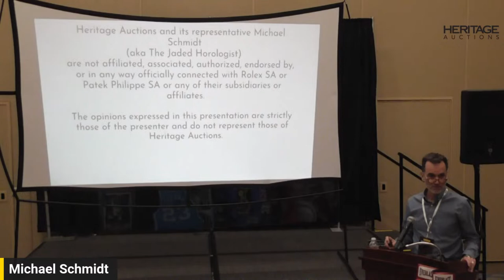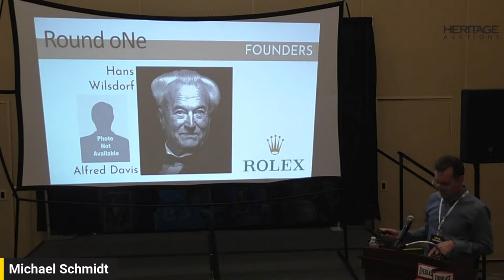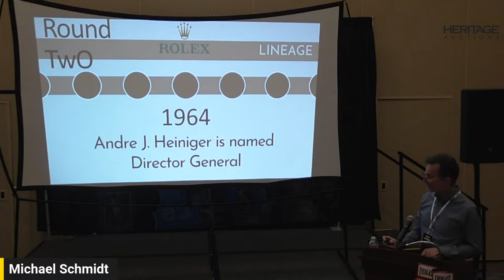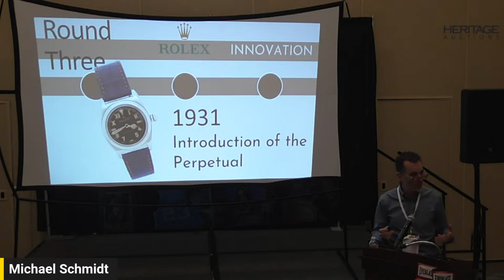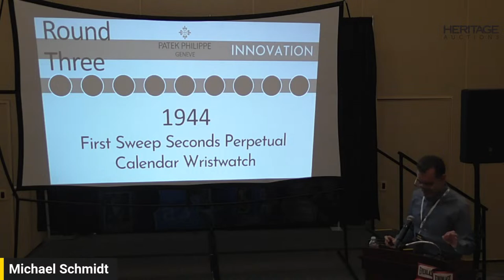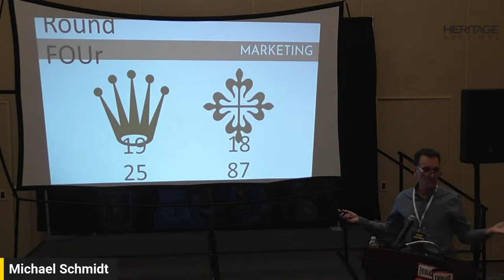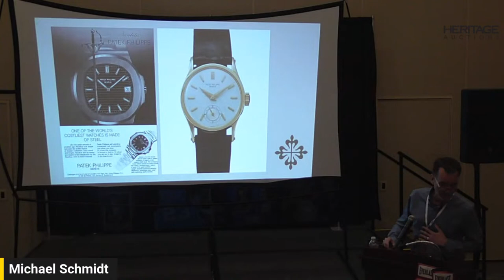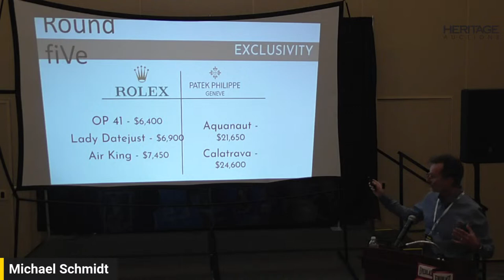Rolex vs Patek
Join us for Heritage Timepieces expert Michael Schmidt’s presentation “Rolex vs Patek” live from The National in Chicago.